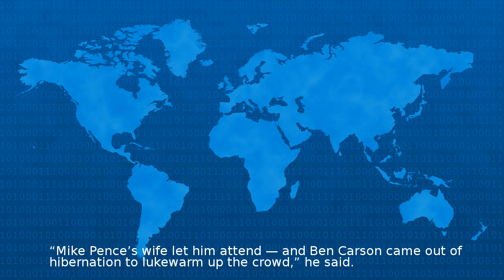Best Of Late Night: Trevor Noah Says Trump’S Rally In Arizona Seemed Like A Success — Kind Of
Trevor Noah poked fun at members of President Trump s inner circle Mike Pence s wife let him attend and Ben Carson came out of hibernation to lukewarm up the crowd he said https www nytimes com art...